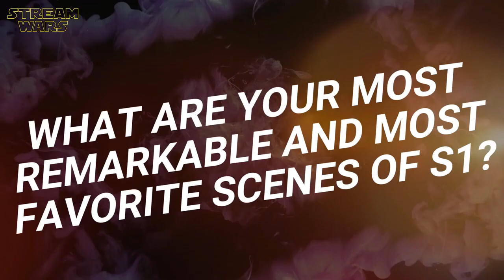DARYL DIXON: Norman Reedus, Eriq Ebouaney, Romain Levi appreciate Quinn's Demimonde and arena battle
Interview of The Walking Dead Daryl Dixon cast to Magenta TV Germany, where they appreciate the arena battle scene and Quinn's (Adam Nagaitis) club The Demimonde.

Norman Reedus reprises his role as Daryl Dixon from the original television series, alongside Clémence Poésy, Louis Puech Scigliuzzi, Laïka Blanc-Francard, Anne Charrier, Romain Levi and Adam Nagaitis playing new characters. Development of the series began in September 2020. It was originally set to feature the character of Carol Peletier, but she was written off due to logistical issues involving the actress Melissa McBride, so the focus of the series shifted to Daryl. However, it was reported in June 2023 that McBride will appear in the show as her character in some capacity. The title of the series was announced in October 2022. Filming began in Paris that month, with additional casting taking place starting in November.

The Walking Dead: Daryl Dixon premiered on September 10, 2023, and consists of six episodes. In July 2023, ahead of the first season's release, the series was renewed for a second season.